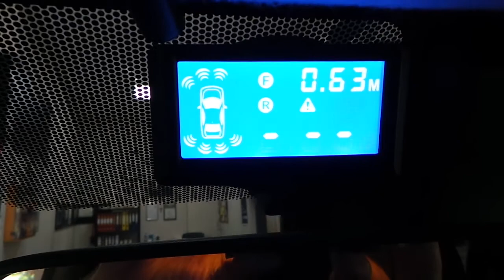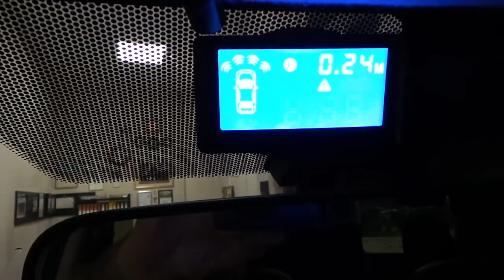Fiat Fullback Pikap Kamyonet Cenmax ön ve arka göstergeli sesli park sensör uygulaması